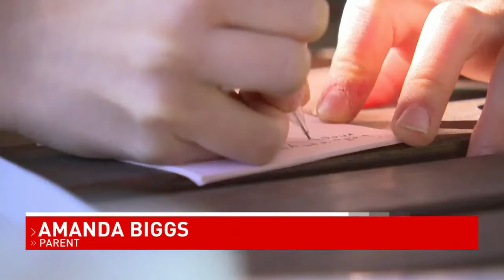Growing interest in home schooling in South Alabama amid coronavirus pandemic - NBC 15 WPMI